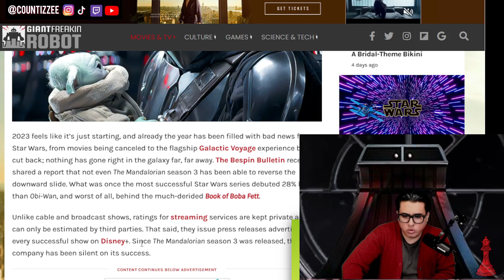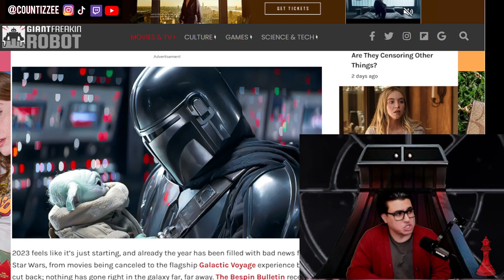Disney PANICS The Mandalorian FLOPS in the ratings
Disney PANICS The Mandalorian FLOPS in the  ratings. Disney in full Panic mode after The Mandalorian Season 3 ratings were lower than expected. The Mandalorian Season 3 depute was lower than expected and lower than the Book Of Boba Fett and The Obi Wan Kenobi show, this is causing Disney to panic. If the ratings for the mandalorian continue to sink will Disney cancel the Mandalorian?